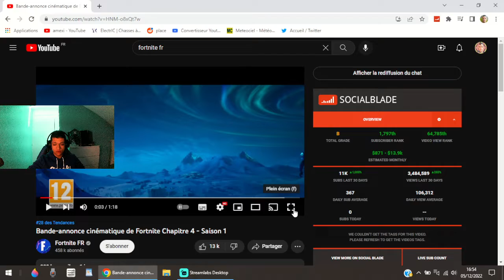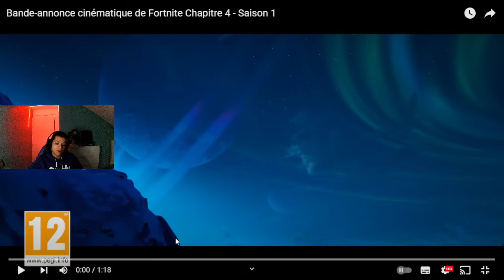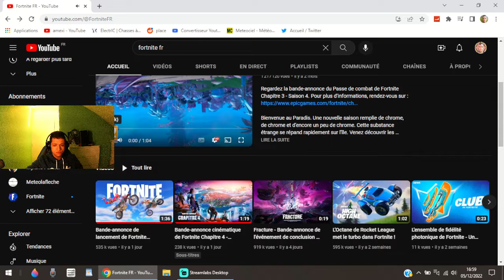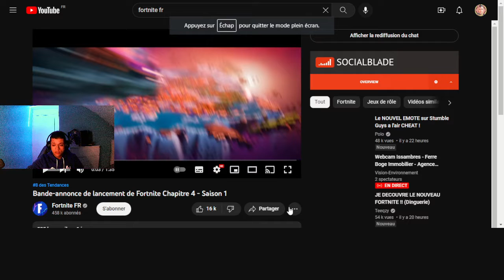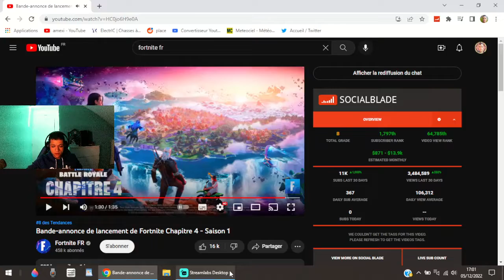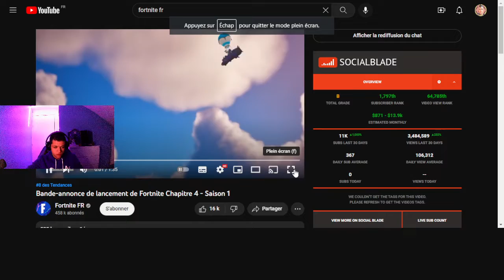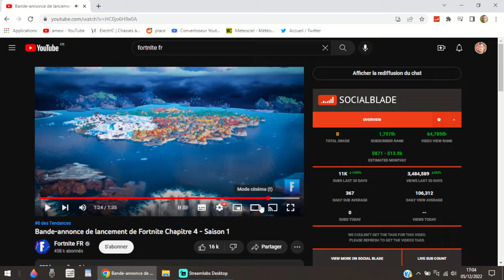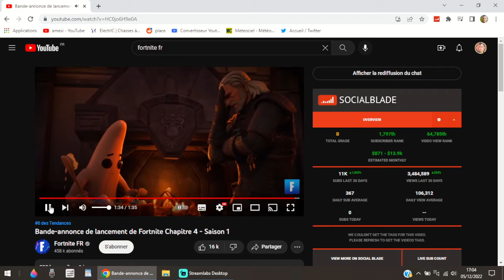fortnite je réagis aux trailers de la saison 1 chapitre 4 déjà ( il me tarde de jouer)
bonjour a toutes et a tous aujourd'hui je vous propose une vidéo ou je réagis aux trailers de la saison 1 chapitre 4 déjà wow
bon visionnage

merci d'avoir visionné ma vidéo si elle t'a plu n'hésite pas a mettre
un pouce 👍🏻
un commentaire 💬 pour savoir ce que tu en a pensé

merci et a bientôt chez amexi

bisous😘🎮